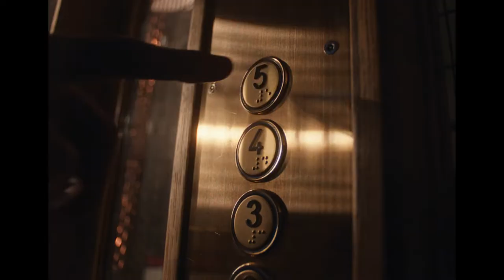Berluti - A Very Berluti Holiday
As the countdown for the end-of-year festivities begins, it’s all about the shared moments, the magic of friendship and the art of gifting for life. From iconic classics to unexpected, eye-catching baubles, Berluti’s wow-worthy selection of shoes, ready-to-wear, iconic leather accessories and unique lifestyle objects is curated to surprise your favourite people.

Styling by Ben Martinengo
Video by Brotherflimco

Enjoy responsibly